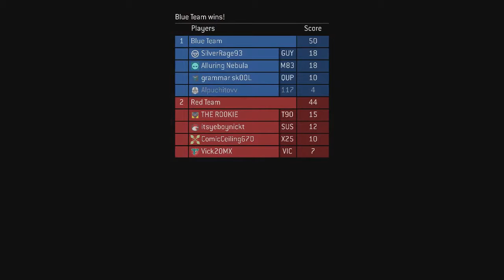Recon Slayer that I forgot to post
Whoops, my bad. Better late then never though so I get some points for trying right?. Right?